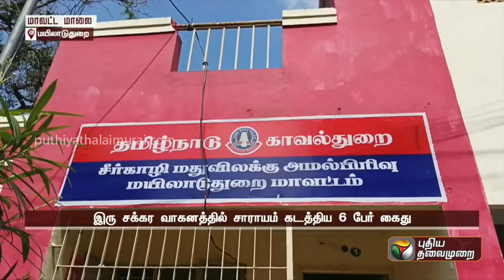குடும்பத்துடன் இலவசமாக மரக்கன்றுகளை நடவு செய்து வரும் இயற்கை ஆர்வலர்! | PTTV